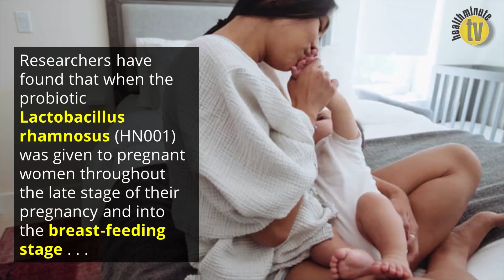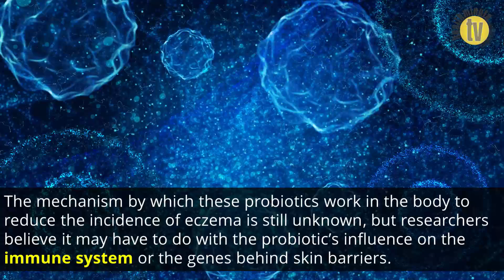Taking a probiotic while pregnant may help prevent eczema in children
The chances of a child developing eczema in the first 11 years of their life were reduced by half when lactobacillus rhamnosus (HN001) was given to pregnant women throughout the late stage of their pregnancy and into the breast-feeding stage, and then given to children for two years (Pediatric Allergy and Immunology Aug. 2018).